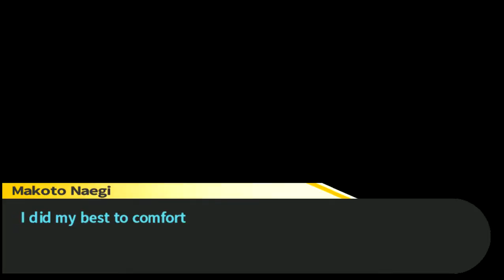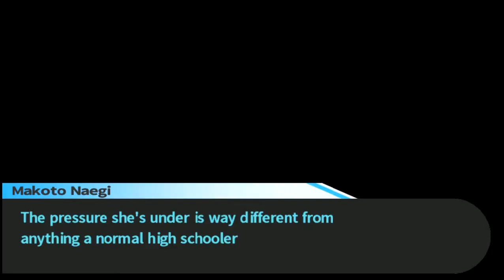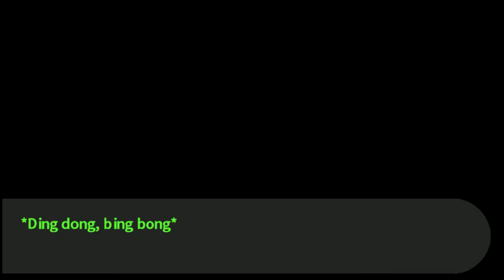Danganronpa part 1